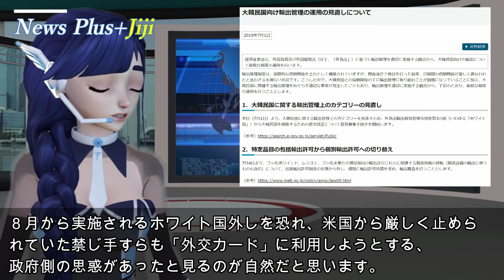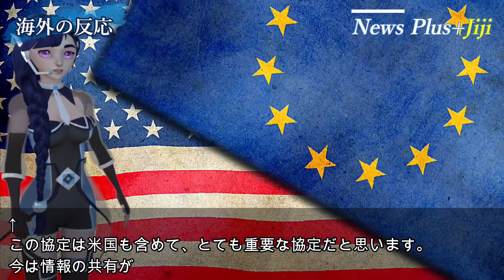【韓国・海外の反応】日韓軍事情報保護協定（GSOMIA）を外交カードに…裏切りの韓国に米国はどう出る？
韓国大統領府の国家安保室長が、日本が韓国に要請していた仲裁委員設置の回答期限となる７月１８日、日韓軍事情報包括保護協定（GSOMIA）について「今は維持する立場だが、状況に応じて再検討もあり得る」と答えたことが報道され、日韓に波紋を呼んでいます。

GSOMIAに関しては、２日前に米国から「絶対に触れてはいけない」ときつく指示されていたことはご存知の通りですが、案の定、その後、韓国はこの発言の火消しに追われているようです。こちらではこのニュースの概要と、韓国及び日本国内の反応をご紹介いたします。

つづきは動画をご覧ください。

■素材
※その他画像に記載
※著作権等については十分注意しておりますが、お気づきの点などございましたらお手数ですが、コメント欄（非表示設定です）からお知らせいただくか、下記メールアドレスまでご連絡ください。